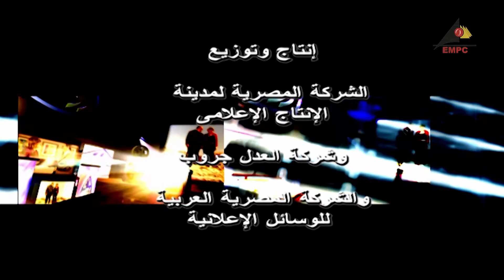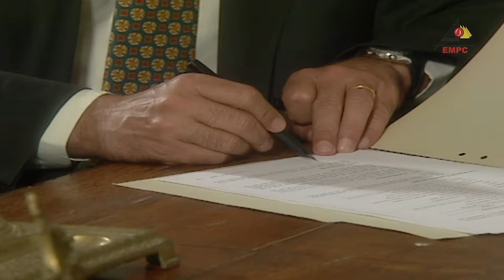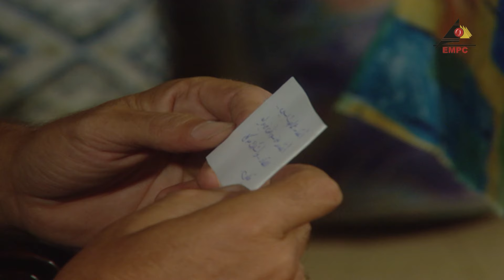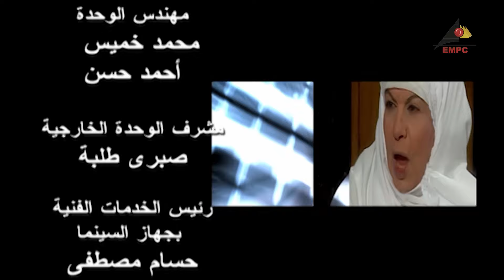EPS 01 مسلسل ملك روحي بطولة يسرا حسن حسني طارق لطفي